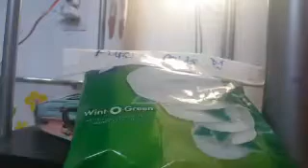Pupup The Babysitter|Ep. 1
This is child friendly!